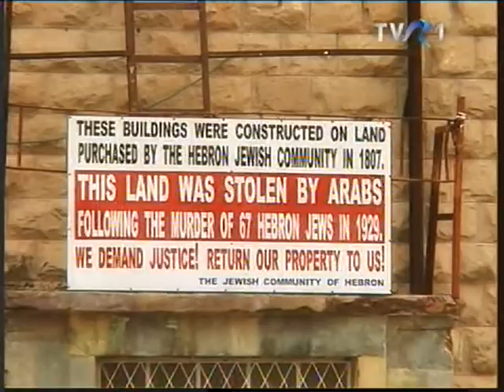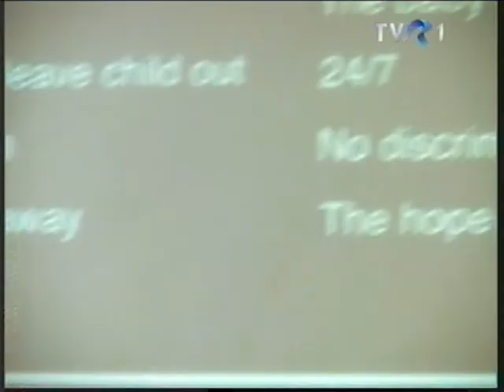Tel Aviv-ul din zilele noastre